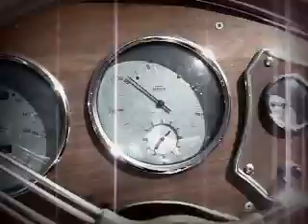★MGTD1951 国宝犬山城 サンデードライブ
国宝犬山城巡り、サンデードライブ　MGTD1951年製　軽快に走る。夏の早朝プチ・ツーリング！風がとても気持ちいい。犬山城の見える喫茶店でアイス珈琲を戴く